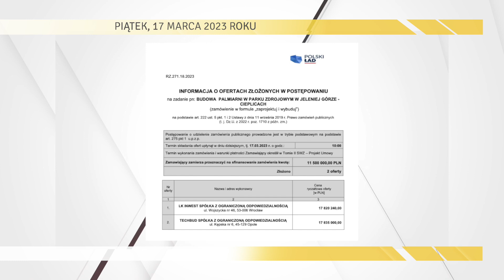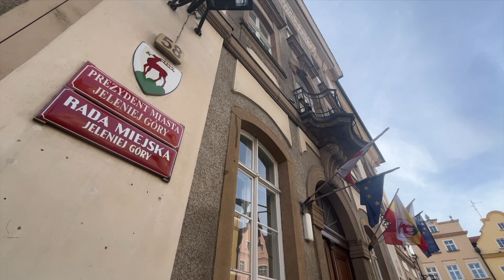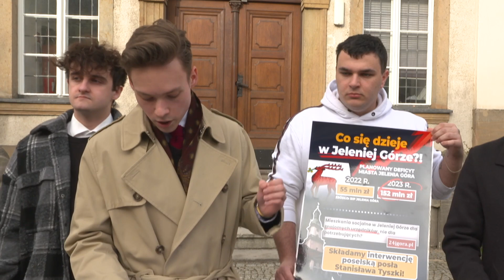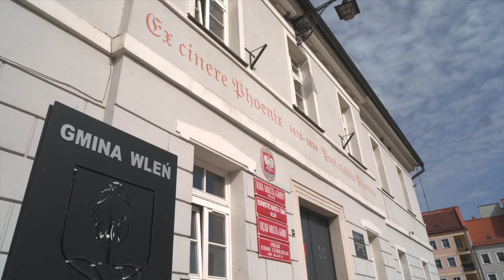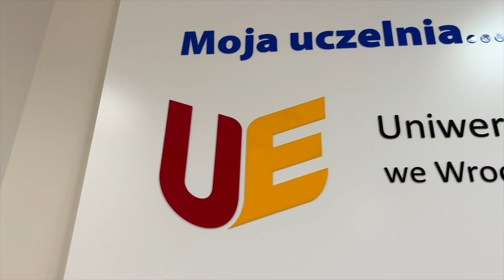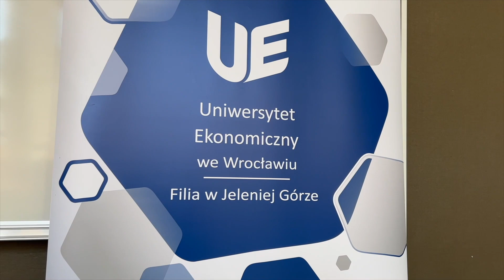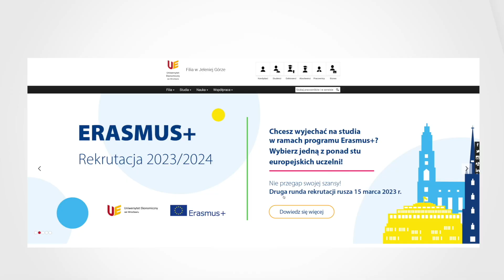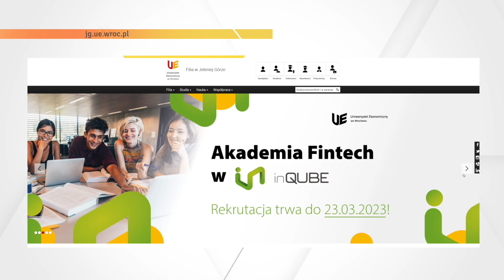17.03.2023r. Serwis Informacyjny TV Dami Jelenia Góra